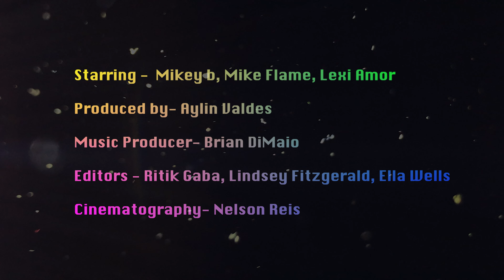TDML (ft. Lexi Amor) - Mike Flame & Mikey B